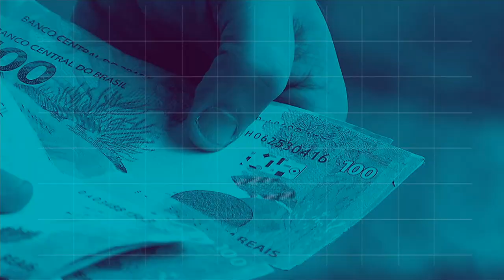BOLETIM REPÓRTER NBR 12h - 24 de setembro de 2018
REPÓRTER NBR 12h - 24.09.18: presidente Michel Temer está em Nova Iorque (EUA), onde participa da 73ª Assembléia da ONU. Veja também: PRF faz blitz educativa sobre  segurança no trânsito.